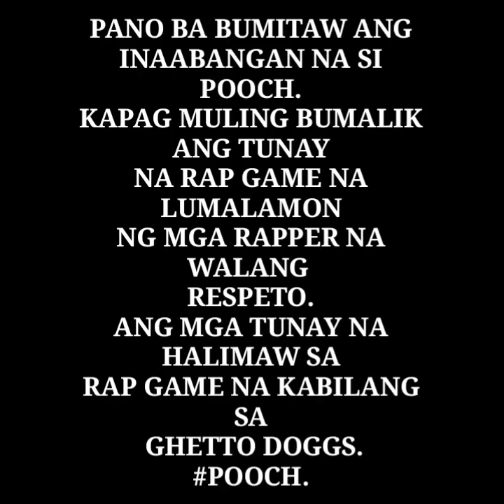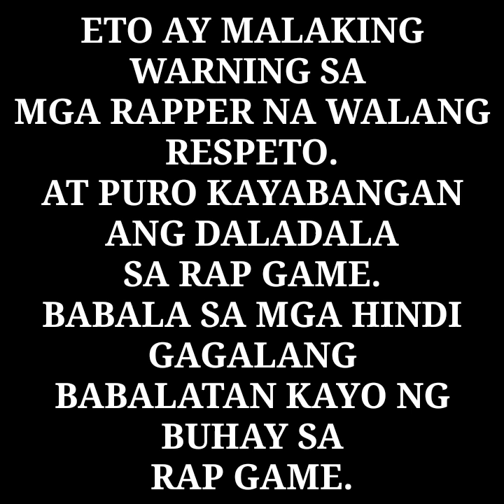SKUSTA CLEE BABALA SA TUTULAD SAYO. MGA RAPPER NA WALANG RESPETO.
This Rap Song is about  BABALA POOCH. KIDD RABIS SIGE IYAK.

Credit Dongalo Wreckords.
Credit. Sige Iyak Kid Rabis
BAWAL SA MGA BAYBIE BRA WARRIORS...